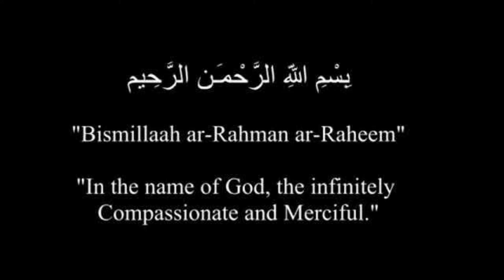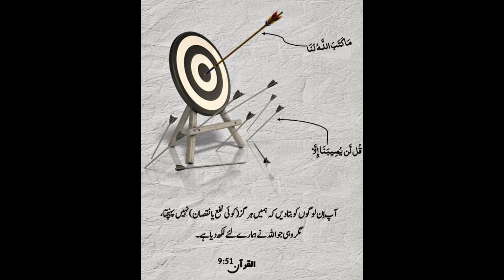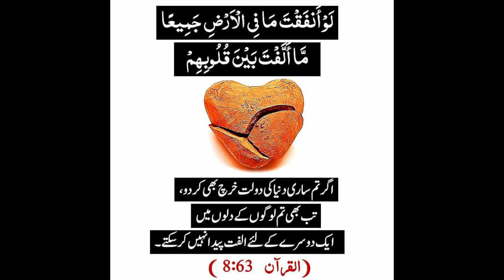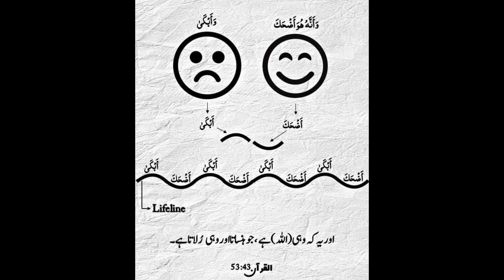Pictorial Quran by Muhammad Junaid Ahmad Part (2)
Pictorial Quran an easy way to understand Quran Pak.Easy translation of Quranic verses with pictures.